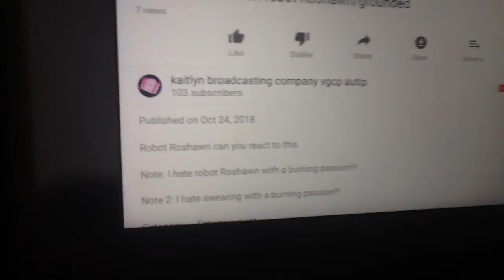Nobody can make this grounded video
Jeff 171 hates RobotRoshawn a lot